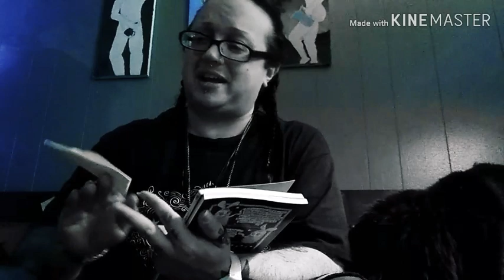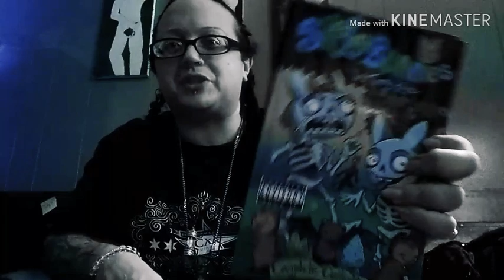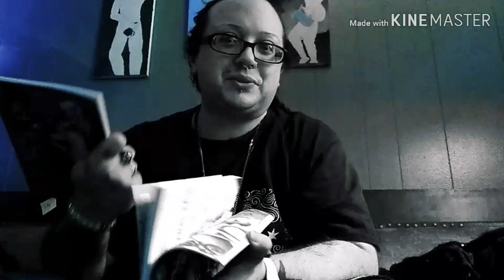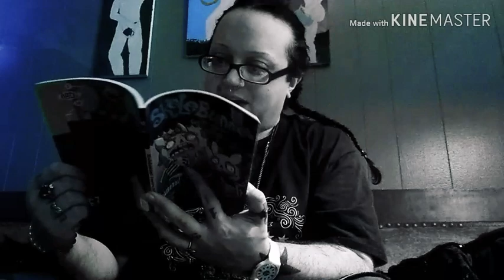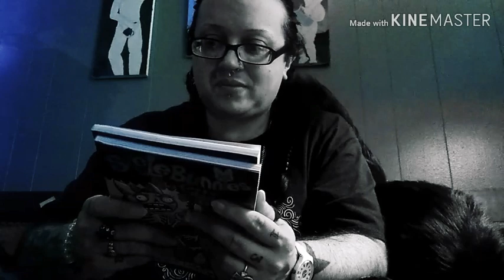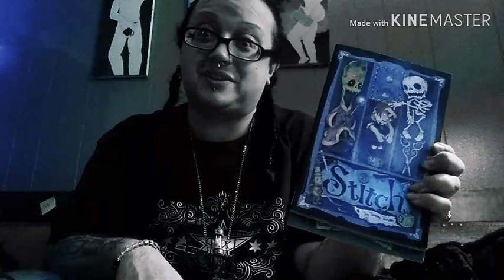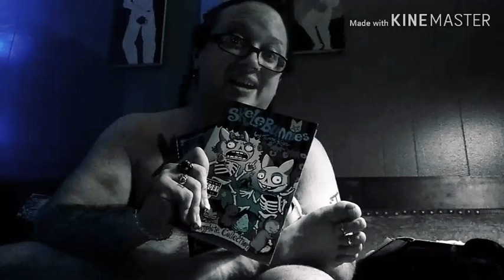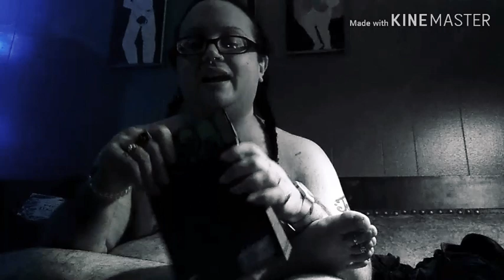Birthday present - Thanks so much, Dark Horse! 🦇Ruadhán 1334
Again, thanks so much!

I don't know why anyone else would want to, but just in case, here's my 2019 Birthday Wish List on Amazon:

Ruadhán Jarman-McElroy
United States